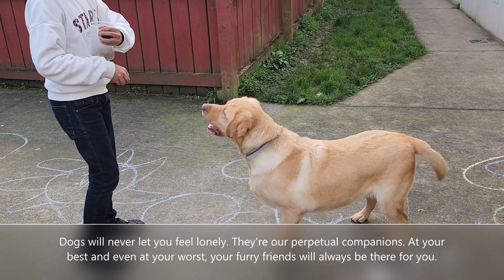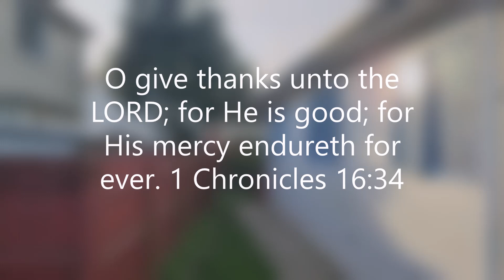Gideon&GlynisTrainingGizmo&Milo RejoiceInTheLordAlways Gizmo&Milo 😍😎🥰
A righteous man regardeth the life of his beast: But the tender mercies of the wicked are cruel. Proverbs 12:10 KJV

This verse sets an important perspective for a biblical view of animal rights. While God created all animals for the use of mankind (Genesis 1:28; 9:3), He also expects us to respect and care for those resources, not to abuse them.

Welcome to Gideon&Glynis channel. Hope you'll be inspired watching this video.

Thanks friends for your continued love and support to us.

We wish you all a blessed Wednesday, 25th October 2023!

 Whether therefore ye eat, or drink, or whatsoever ye do, do all to the glory of God. 1 Corinthians 10:31 KJV